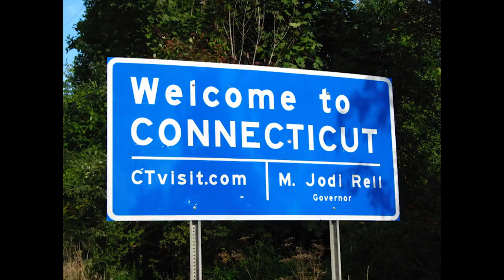The Many Different Outfits of As Told By Ginger | Art in Motion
The spotlight is on the outfits in this episode of Art in Motion. Why do cartoon characters rarely change their clothing and how As Told by Ginger crushes all expectation.

CREDITS

Hosted by Phil Ciampaglia
Edited by Seymour Zeynalov

SOCIAL MEDIA